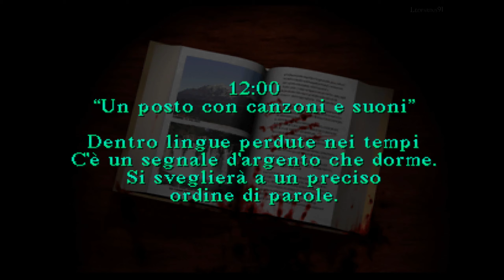01 ✧ Fuori Strada ┋Silent Hill┋ Gameplay ITA ◖PS1◗